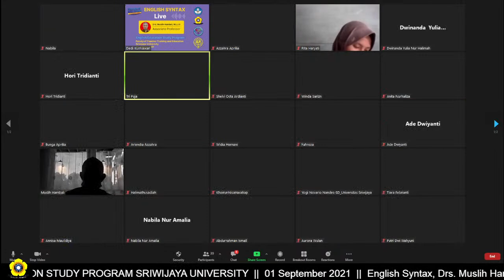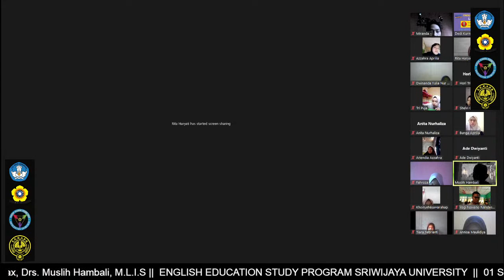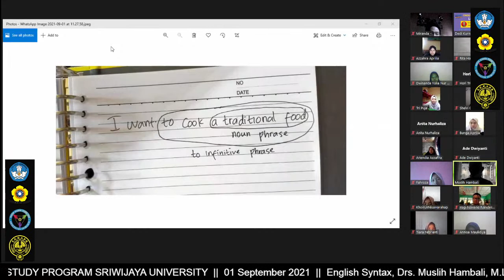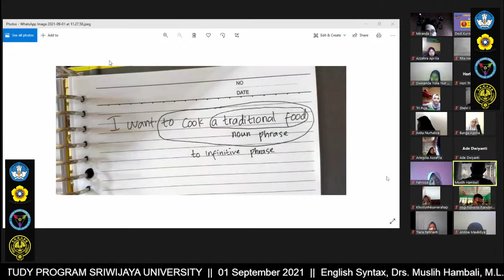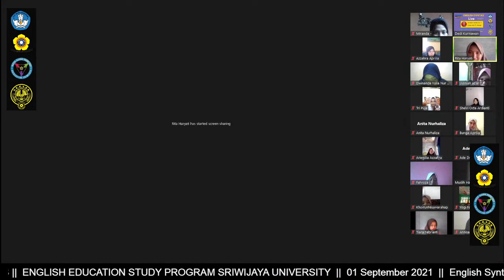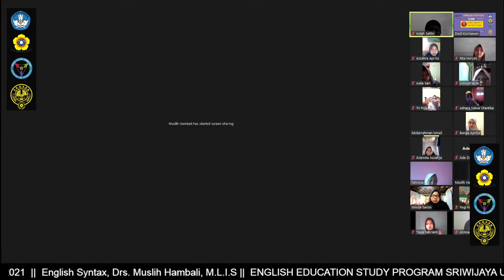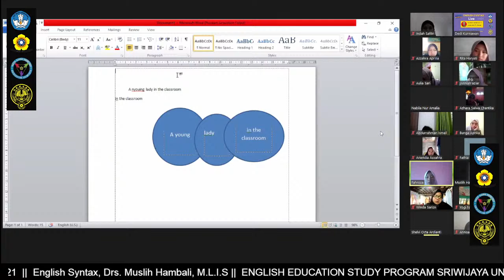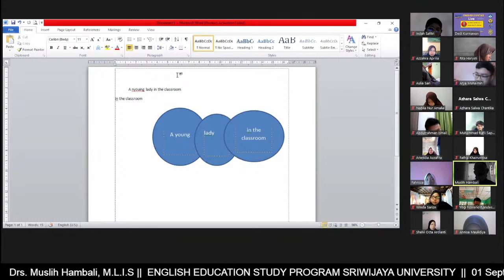English Syntax, Drs. Muslih Hambali, M.L.I.S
English Syntax
Drs. Muslih Hambali, M.L.I.S
ENGLISH EDUCATION STUDY PROGRAM SRIWIJAYA UNIVERSITY
01 September 2021
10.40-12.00